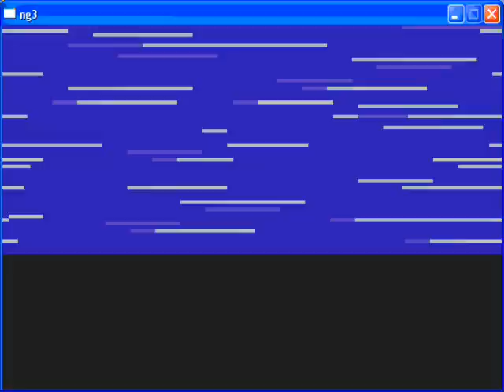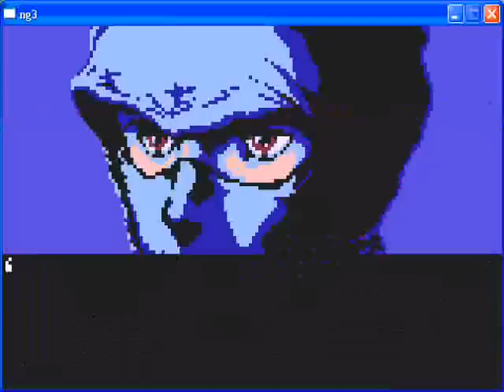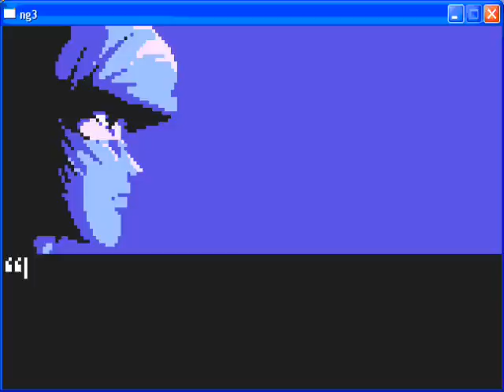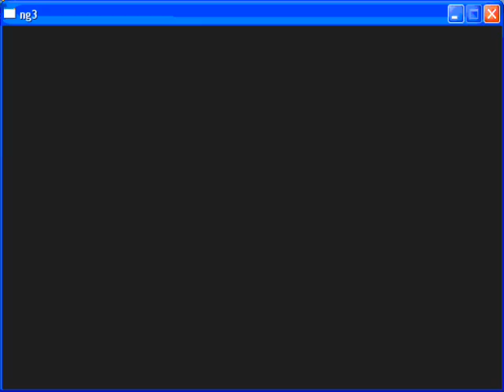Sucking at Ninja Gaiden III for Lynx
I'm playing the Lynx version of Ninja Gaiden III.
I suck at NG, but I can at least finish level 2 on the NES/SNES.
Not sure why, the control in this one isn't terrible (when I can remember which button is which), though the music is pretty awful.